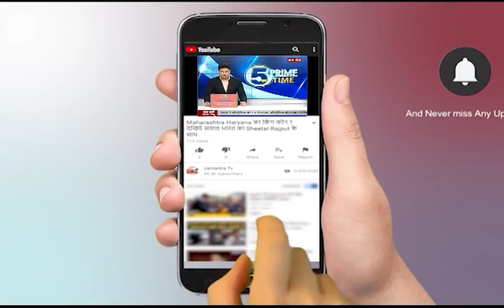UP CM Yogi Visits Ayodhya | 5 August | Inspect Preparations Ahead Of Bhoomi Pujan | CM Yogi News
About Video: सीएम योगी के अयोध्या आगमन को लेकर तैयारियां तेज हो गई है...बता दे पिछले साल 5 अगस्त को ही अयोध्या में पीएम मोदी ने भव्य और ऐतिहासिक राम मंदिर निर्माण के लिए भूमि पूजन किया था...पीएम के इस भूमि पूजन का एक साल पूरा होने जा रहा है.
5 अगस्त को अयोध्या जाएंगे सीएम योगी
सीएम के अयोध्या दौरे को लेकर तैयारियां तेज

In This Video:
UP CM Yogi Visits Ayodhya
5 August
Inspect Preparations Ahead
 ayodhya Bhoomi Pujan